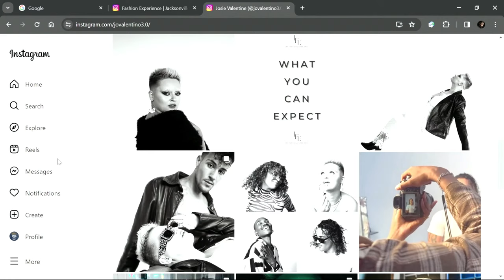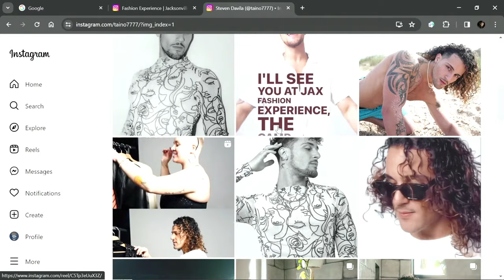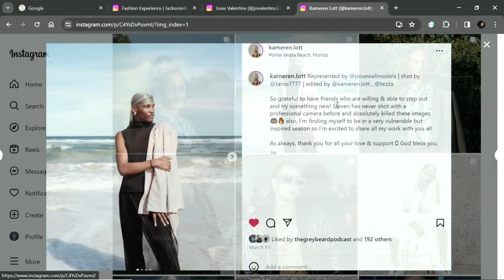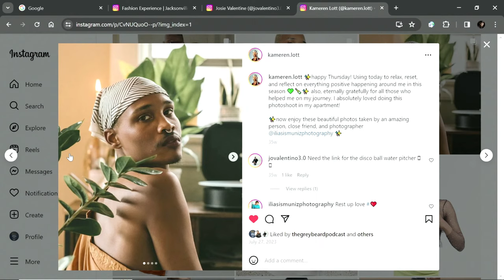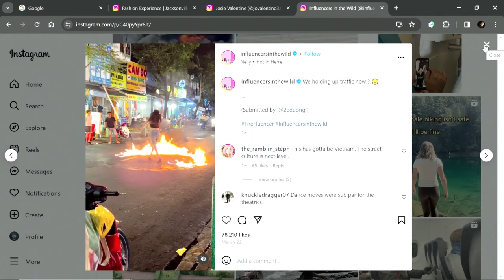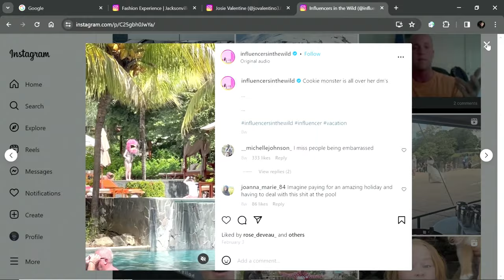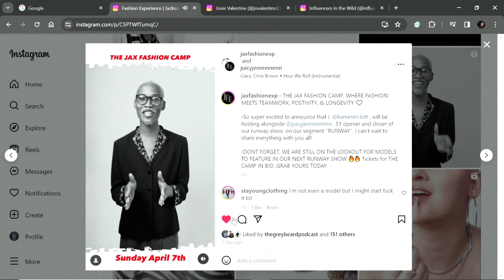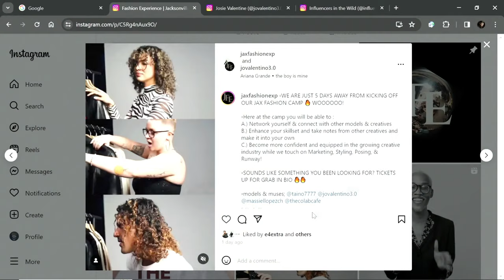The Grey Beard podcast: Kam Lott & Josie V.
We will be discussing the Jax Fashion Eaperience, The Camp. Along with many other topics, so join us, say hello, and ask all the questions!

Event bright link for tickets and info for the
Jax fashion Experience “The camp”

Kam’s instagram

Josie’s instagram

JFE instagram